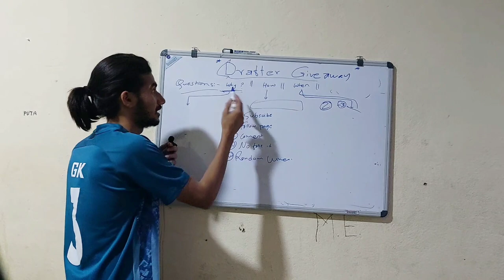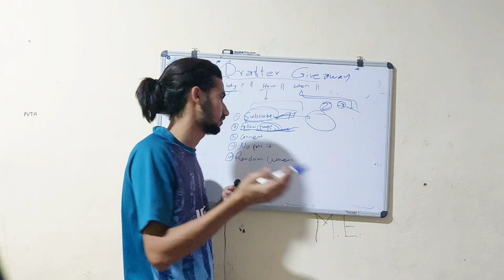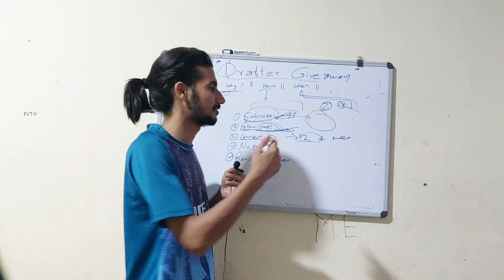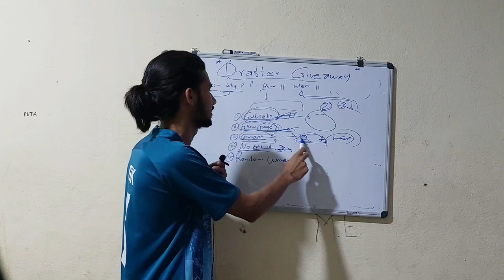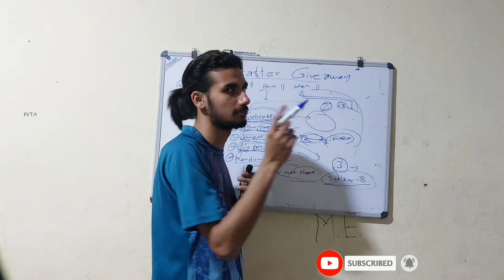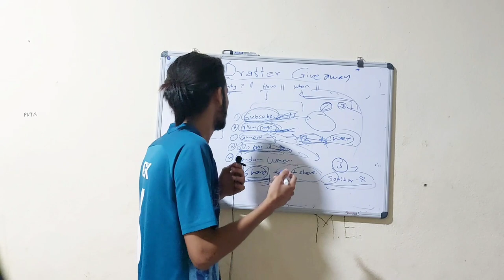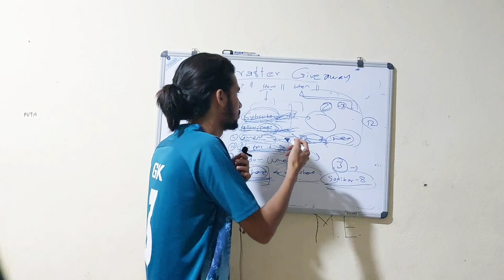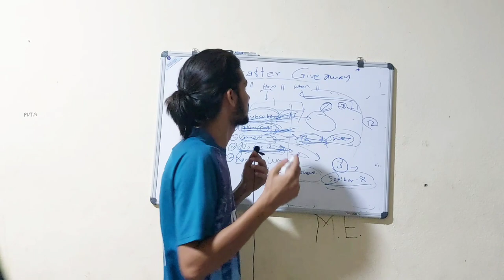* DRAFTER Giveaway for ENGINEERING STUDENTS *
My very first give away and I am very excited.

keep supporting and motivating me😊

How's it ?

Did you love it?